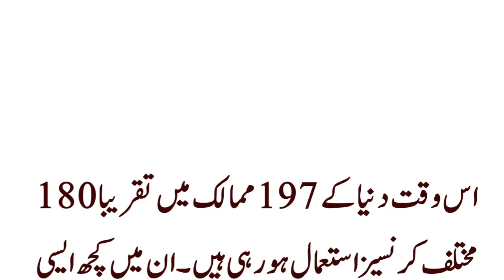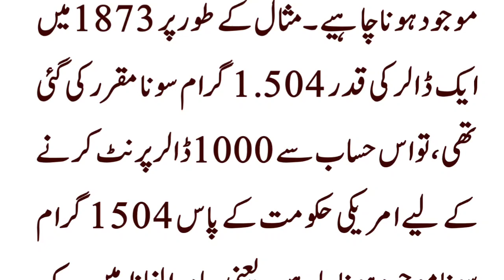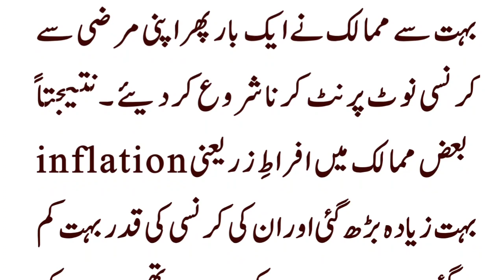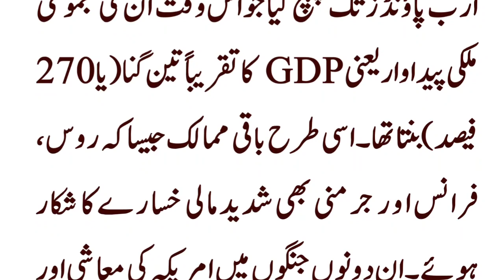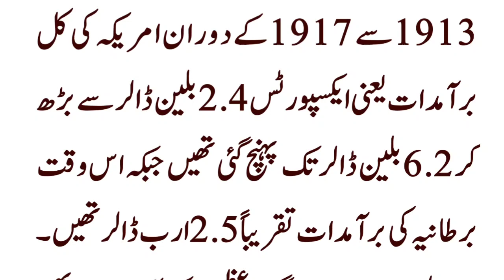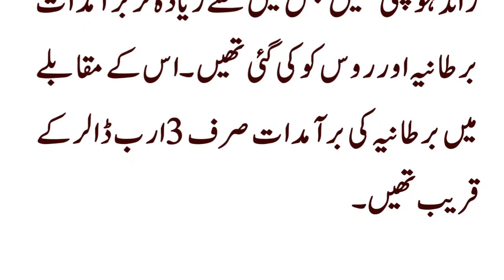Complete Growth Of Dollar Explained Epi 01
It seems like you're looking for an explanation of the complete growth of the U.S. dollar, possibly in the context of a series or episode. However, without more specific details about what aspects of the dollar's growth you're interested in, it's challenging to provide a comprehensive explanation. The growth of the U.S. dollar is a multifaceted topic that involves economic, historical, and geopolitical factors.

If you're interested in a more general overview of the factors that have contributed to the growth of the U.S. dollar as a global reserve currency, here are some key points you might consider including in your episode:

1. Historical Background:

The U.S. dollar's origins as a currency and its evolution over time.
The Bretton Woods Agreement in 1944 and the establishment of the U.S. dollar's peg to gold.
2. Economic Strength:

The size and stability of the U.S. economy as a major factor in the dollar's growth.
The concept of "dollarization" in international trade and finance.
3. Financial Infrastructure:

The development of the U.S. financial system, including Wall Street and major financial institutions.
The role of the U.S. Federal Reserve in controlling the money supply and interest rates.
4. Geopolitical Influence:

The aftermath of World War II and the role of the United States as a global superpower.
How the U.S. dollar became a symbol of American economic and political power.
5. Petrodollar System:

The significance of the petrodollar system, where oil is predominantly priced and traded in U.S. dollars.
How this system has helped maintain global demand for dollars.
6. Reserve Currency Status:

The advantages and drawbacks of being the world's primary reserve currency.
The impact on global financial markets and trade.
7. Challenges and Controversies:

Criticisms of the dollar's dominance, including concerns about economic imbalances and the potential for currency devaluation.
The rise of alternative currencies and efforts by other countries to reduce reliance on the dollar.
Remember, the growth of the U.S. dollar is a complex and nuanced topic, and there are many more aspects that could be explored in-depth. If you have specific questions or areas of interest, feel free to provide more details, and I can offer a more targeted explanation.